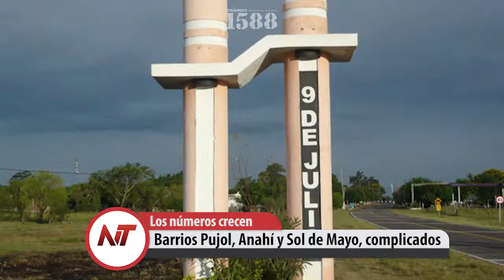Noticias Taragüi 18 de Noviembre